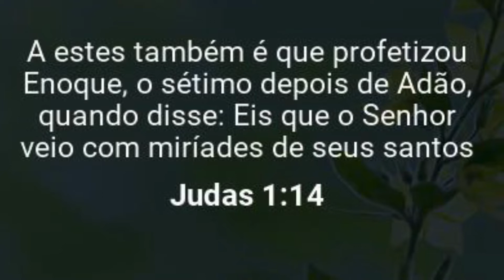Enoque e o plano da salvação - 11 de junho